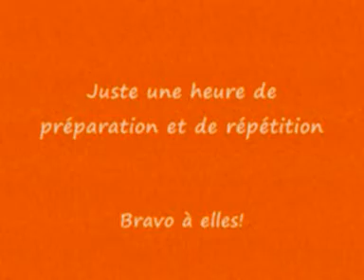Capucine et katia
Demonstration de ju jitsu
club le samourai Mauguio